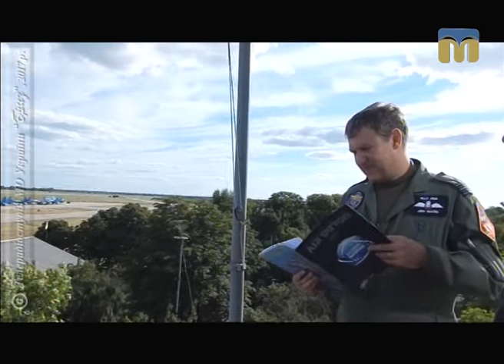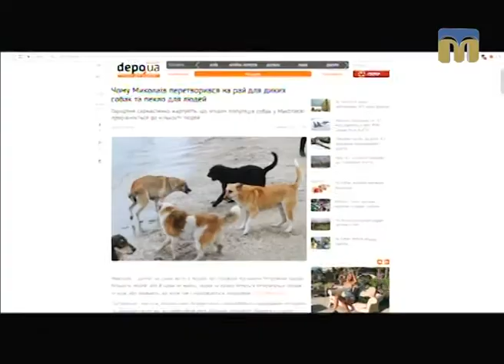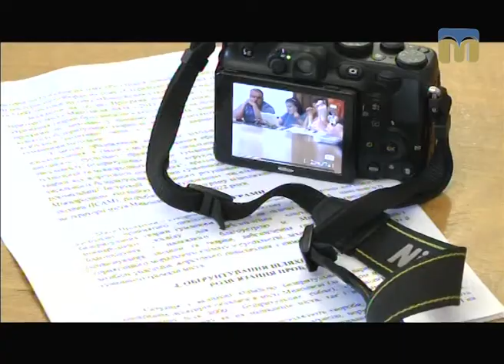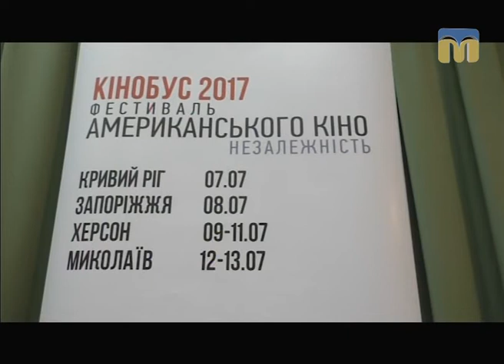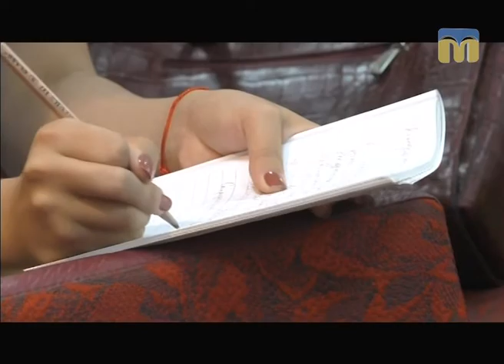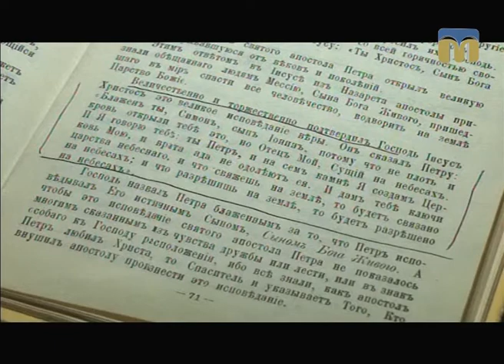Телевізійні новини Миколаївщини – 12.07.2017